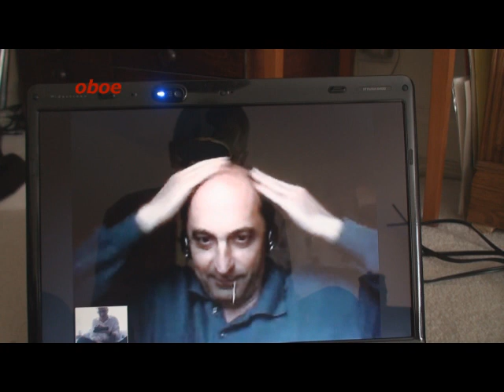Oboe cuarteto 2010 (clip)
Grabacion hechan en eventos y estudios de grabación  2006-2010 en México, EUA  por Boris Banti-oboe, Vladimir Tokarev, Vladislav Badiarov-violin, Djamilia Rovinskaya, Gilberto Nuñez-viola, Evgueni Briskin-cello, Lev Migachoff-basso